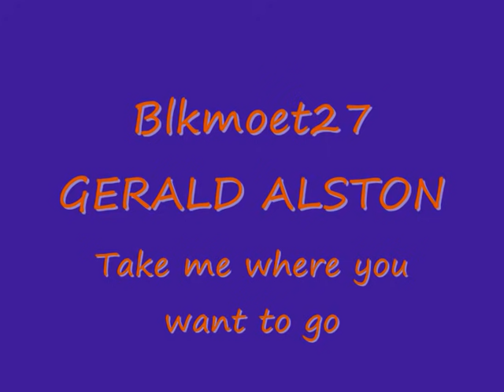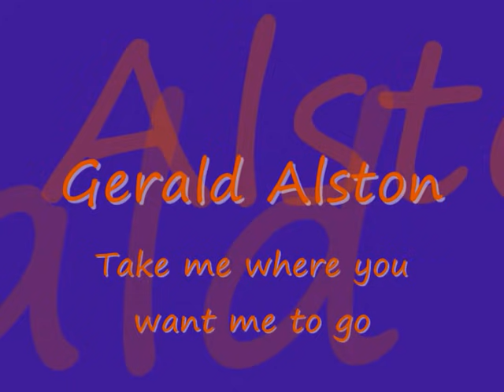Gerald Alston --Take me where you want me to go.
Lead singer of the 80s group Manhattens steps out with his DEBUT album and single and what a showcase it was. A VOICE of a angel this man has a vocal range once heard in concert never forgotten...remember Hits KISS AND SAY GOOD BYE. HURT. to name a few ,once again a pleasure to dip into my box and select a artist of such Class. MR GERALD ALSTON. Close your eyes and be TAKEN.